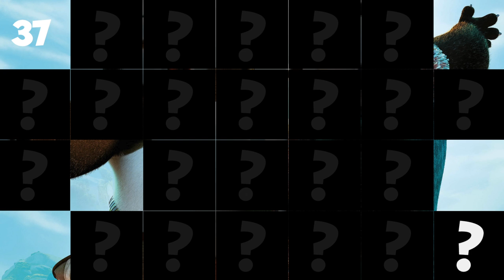PlayTube presents the new game "Guess Who?"